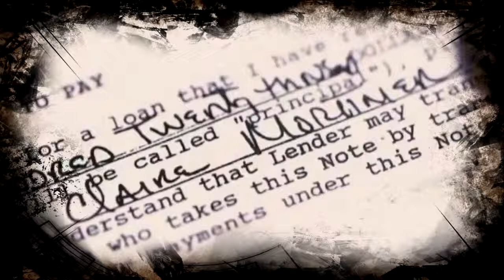American Greed Norman Schmidt: How to Steal Millions (Radioplay)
Title: Norman Schmidt: How to Steal Millions Serie: American Greed Norman Schmidt stole millions until a trusted employee brought him down.

Title: Claudio Osorio: Stealing From the U.S. Goverment Serie: American Greed In less than four years Claudio Osorio steals more than $40 million from .